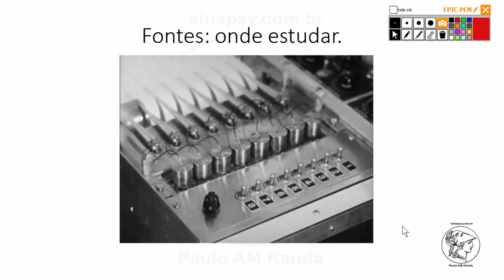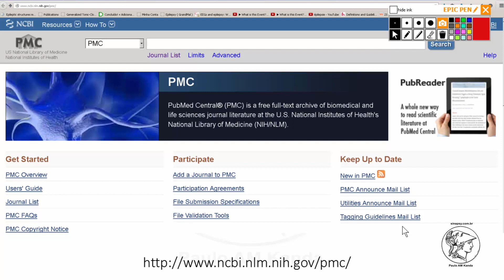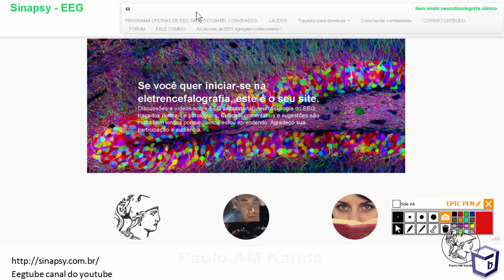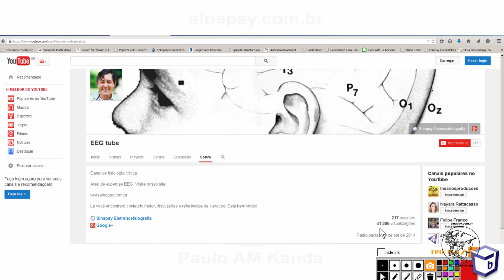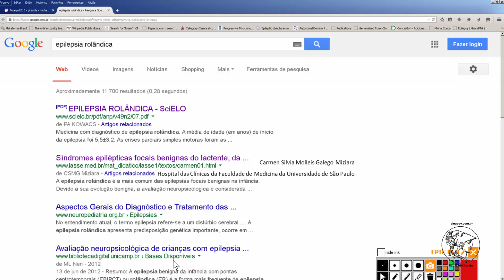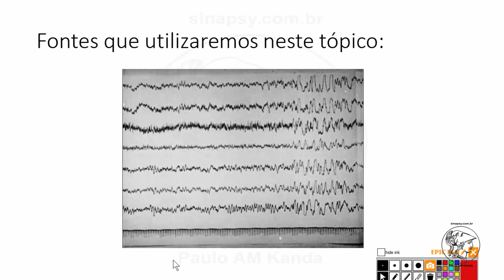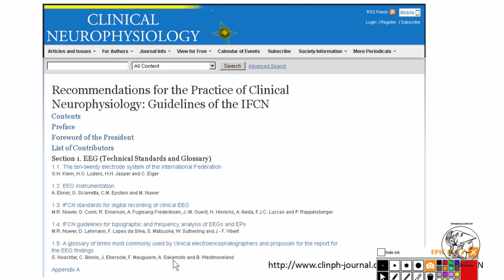115 Onde estudar EEG ?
dicas para você encontrar material de estudo.